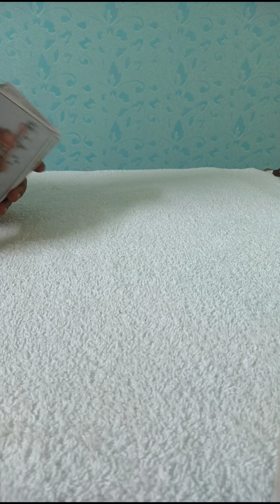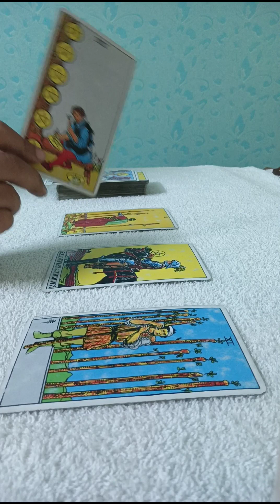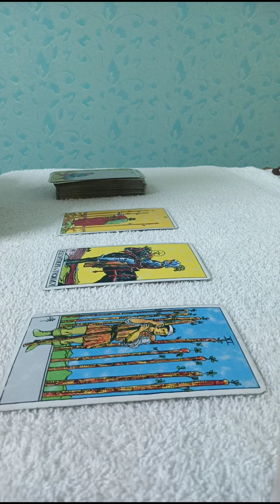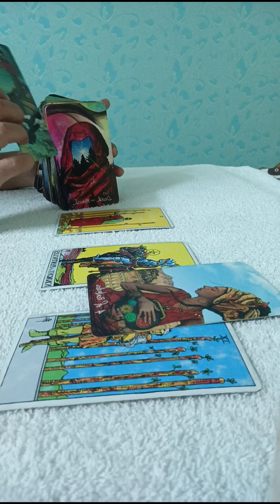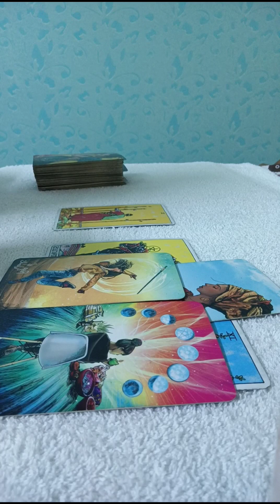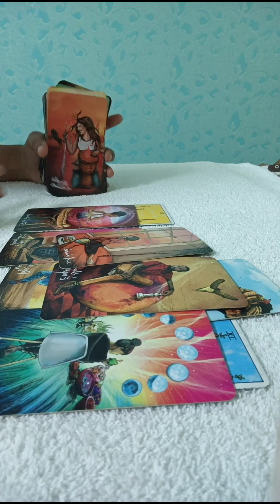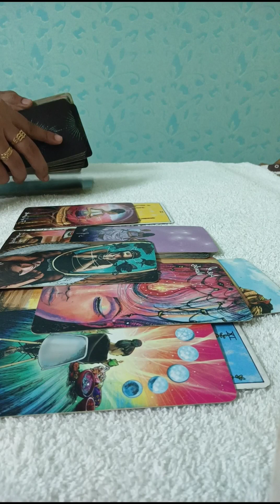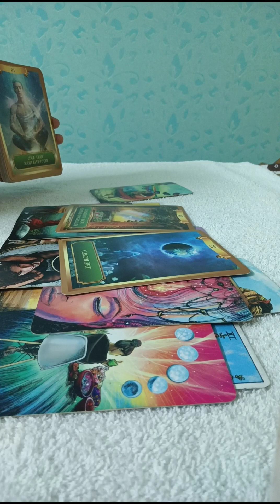VIRGO❤️U both have mutual love & passion,they won't give up on u, communication is in🖤 OCT27-NOV2